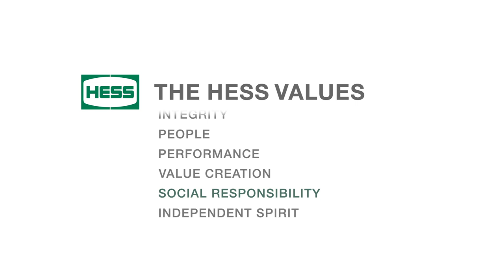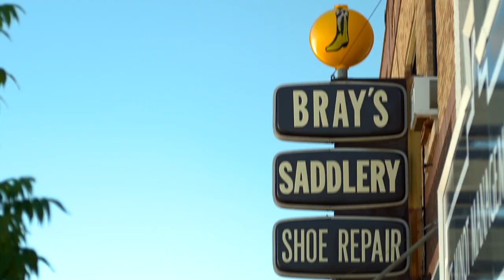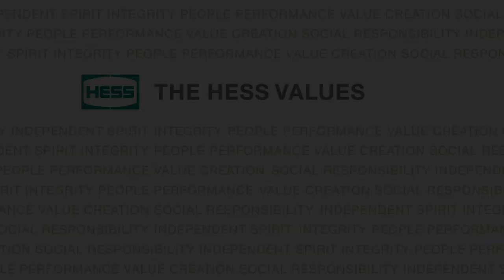Hess - Values: Social Responsibility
After 100-year flood waters devastated the town of Minot, ND, Tribe was asked to re-envision the opportunity to quickly deploy and create an emotional and heart-felt story of social responsibility. Tribe filmed Mr. Hess news conference style at a Hess office speaking to employees and locals, and incorporated actual newsreel, Tribe-directed interviews and b-roll footage for this segment of their values series.

We specialize in:
Inspiring Corporate Brand Films
Investor Relations
Employee and Patient Testimonial Videos
Talent Acquisition, HR, and Recruitment Videos
Internal Communications Messaging